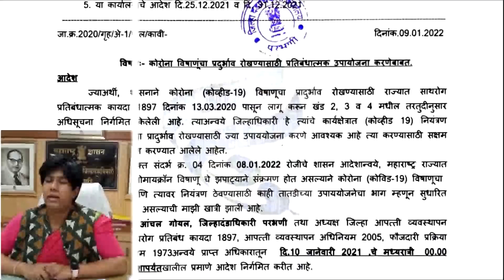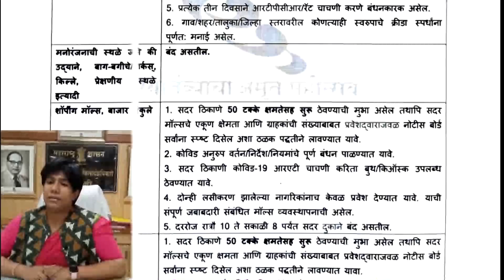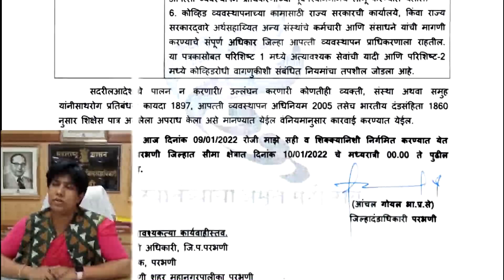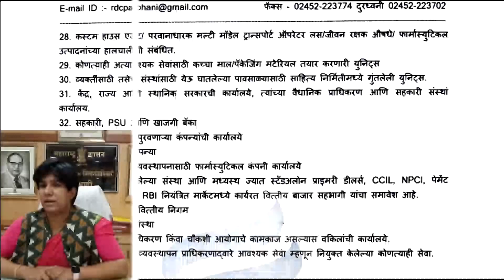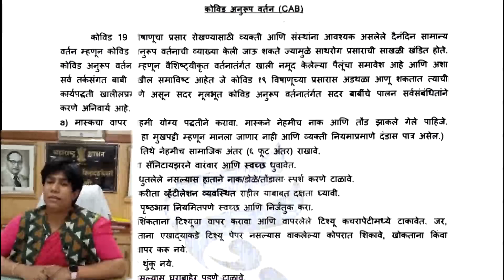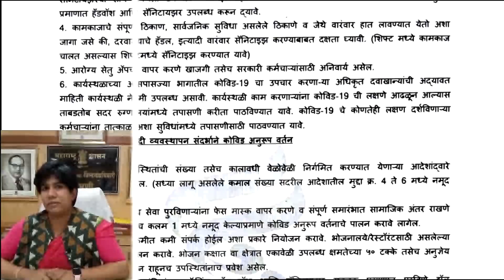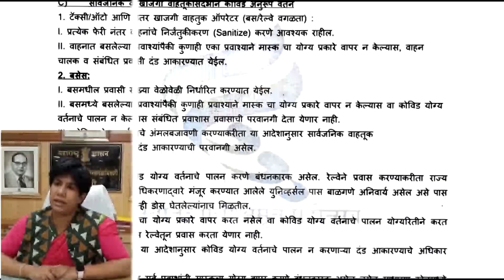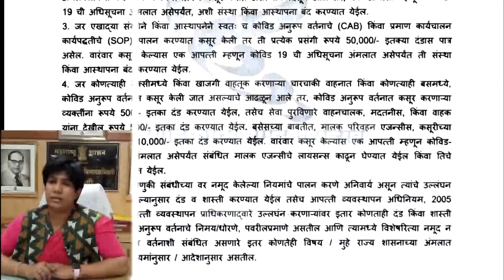जिल्हाधिकाऱ्यांचे कठोर आदेश: पहा सविस्तर निर्बंधाचे आदेश